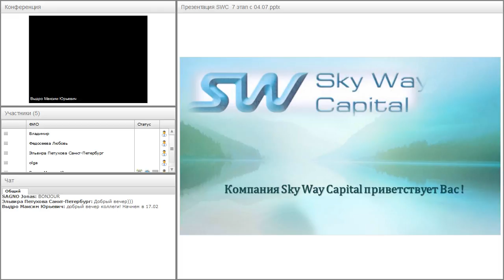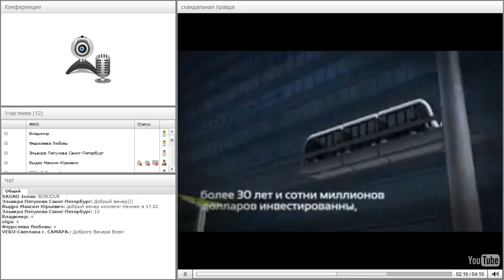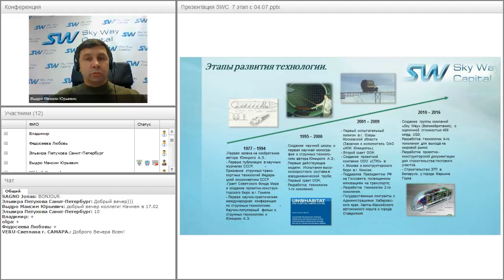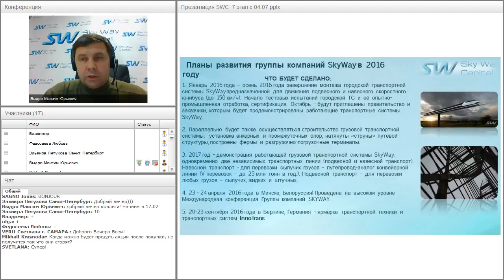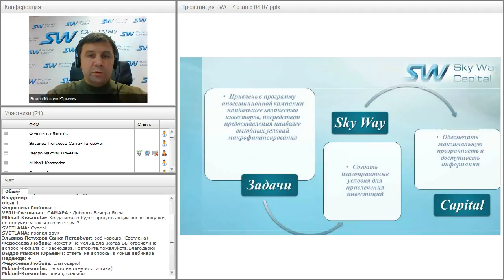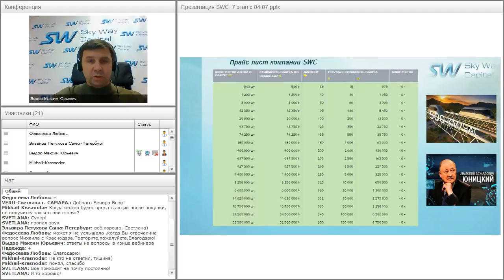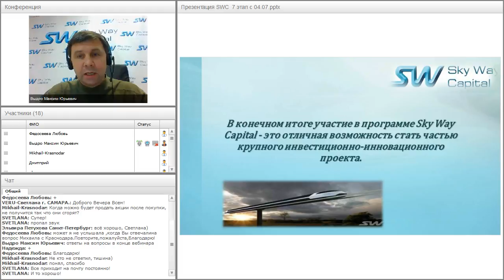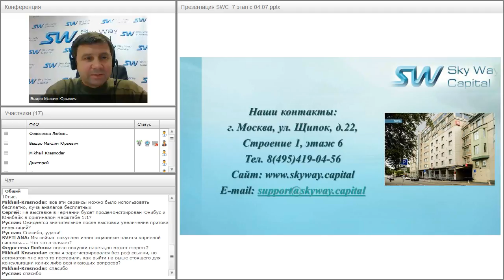Вебинар от 15.08.2016. Презентация компании SkyWay Capital.